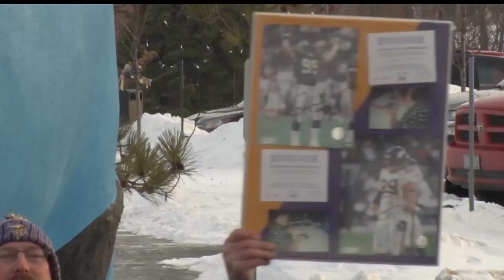Local Couple Shows Their Vikings Pride By Buying Super Bowl Tickets Before NFC Championship